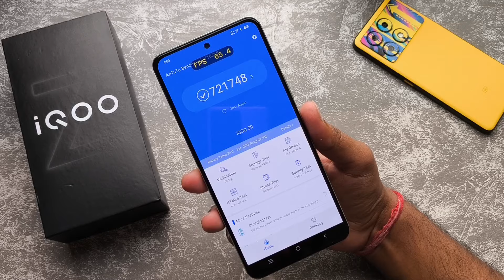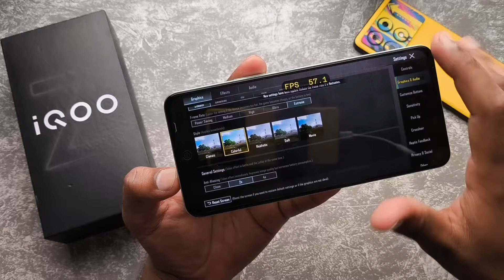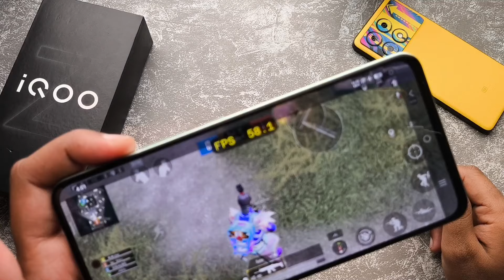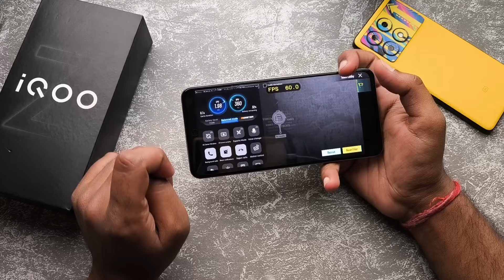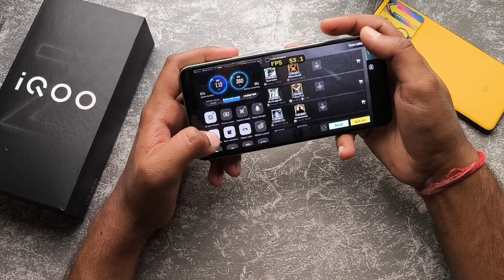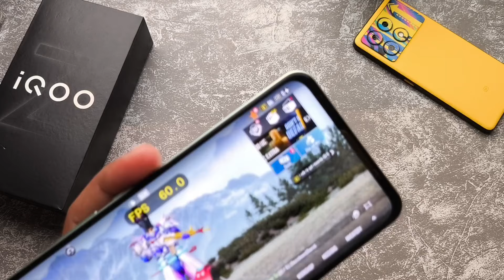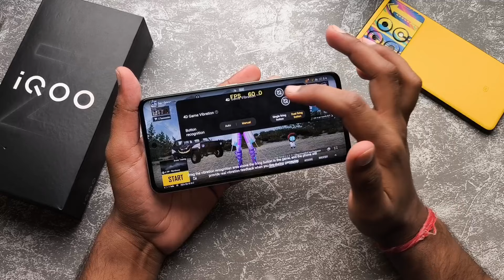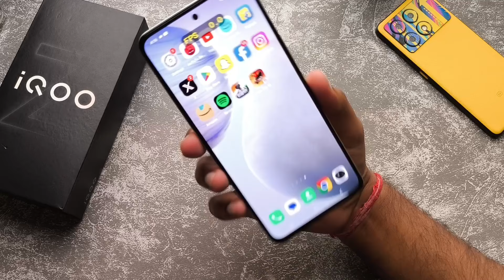IQOO Z9 5G BGMI Test | IQOO Z9 5G Gaming With Fps Metre & Heating & Performance & Battery Test ✅